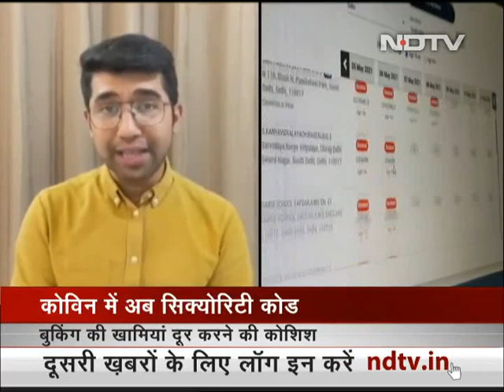CoWIN Portal में जुड़ा एक नया Security Feature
Corona से बचाव के लिए टीकाकरण कराने जा रहे हैं तो आपको कोविन पोर्टल में हुए बदलाव के बारे में जान लेना जरूरी है. अब वैक्‍सीनेशन के लिए स्लॉट बुक करते समय आपसे 4 अंकों वाला कोड मांगा जाएगा. टीकाकरण के लिए रजिस्ट्रेशन कराते समय आ रही खामियों को दूर करने के लिए इसमें नए फीचर को जोड़ा गया है. देखिए अरुण सिंह की ये रिपोर्ट

About Us: NDTV India is a 24-hour Hindi news channel. NDTV India established its image as one of India's leading credible news channels, and is a preferred channel by an audience which favours high quality programming and news, rather than sensational infotainment. NDTV India's popular shows revolve around: news, politics, economy, sports, panel discussions with eminent personalities and noteworthy commentaries.